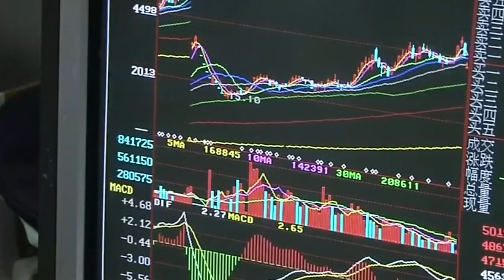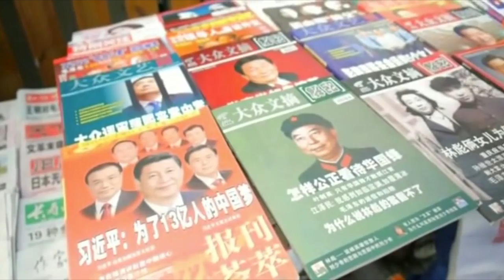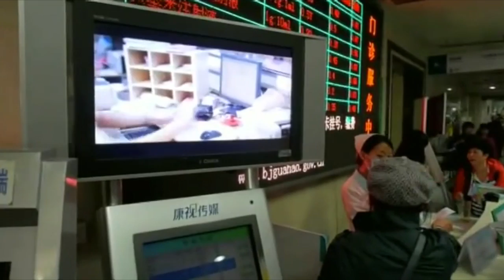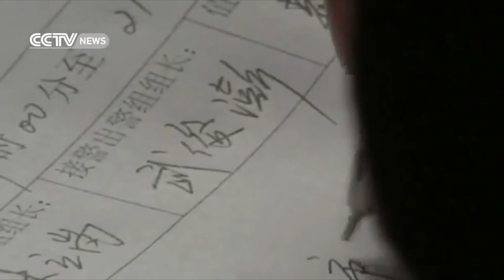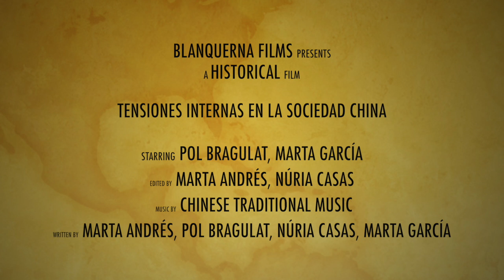Tensiones internas en la sociedad china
Proyecto de la asignatura Historia contemporánea, Universidad Blanquerna Ramon LLull